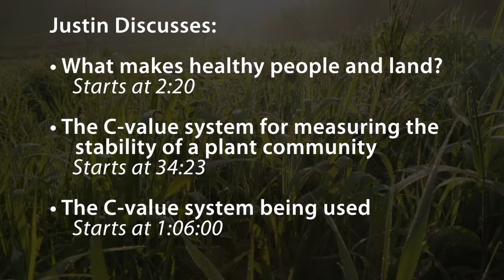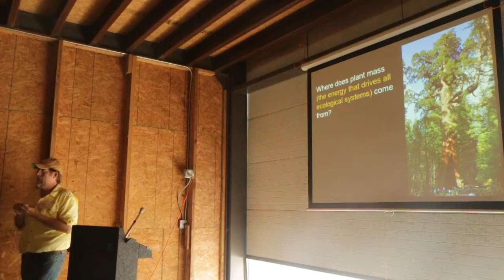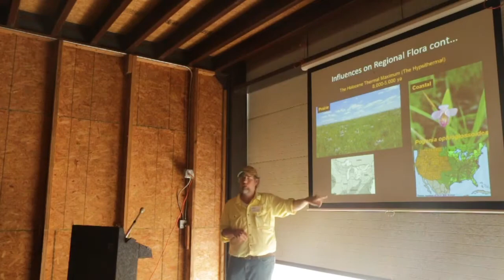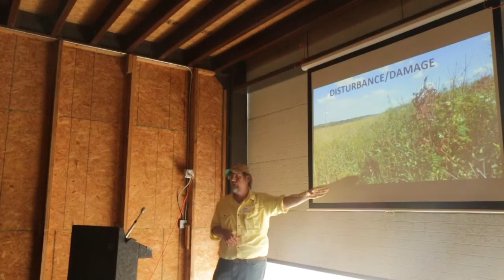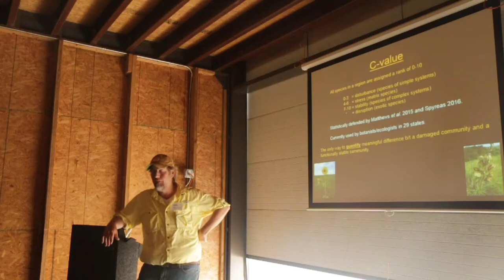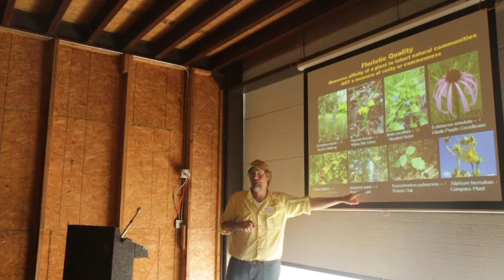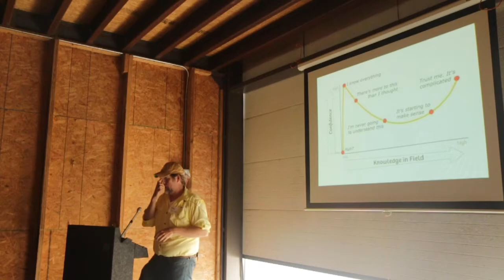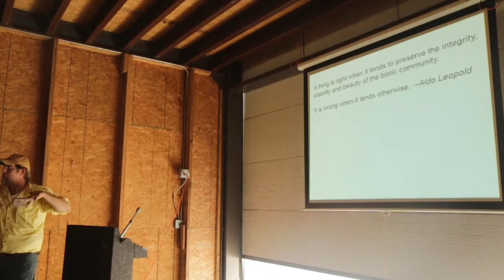An Ecologist's View on How the World Works by Justin Thomas - Hamilton Native Outpost Field day 2020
This video is from Hamilton Native Outpost’s 2020 field days concerning the topic “Diversity of Plants: Stronger Together than Alone.”

In this video Justin Thomas discusses:
• What makes healthy people and land - Starts at 2:20
• The C-value system for measuring the stability of a plant community - Starts at 34:23
• The C-value system being used - Starts at 1:05:37

Other videos from the 2020 Field Day - Find links at end of video or see playlist
•Why a Diversity of Plants is Good for Livestock - by Loren Steele
•Establishing a Diverse Native Silvo Pasture - Colt Hamilton
•Biochar and Soil Health - Elizabeth Steele
•Warm and Cool Season Plant Diversity - Elizabeth Steele
•How a Diversity of Root Systems Makes for a Healthier Grassland - Amy Hamilton